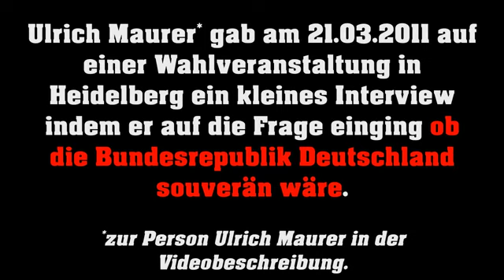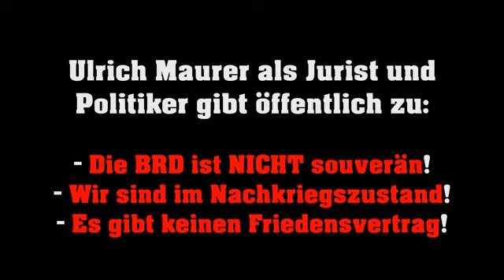Die BRD ist kein souveräner Staat